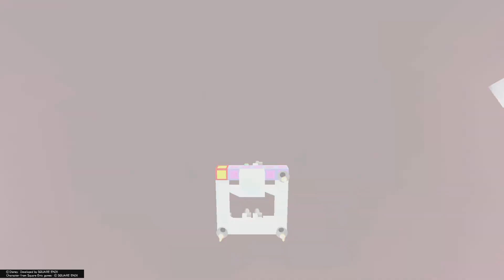IT IS ALMOST HALLOWEEN?!?: Road to Kingdom Hearts 4 [15] - Kingdom Hearts Final Mix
As I skip Monstro and go straight to Halloween Town which makes me go out of order and give myself a hard time.